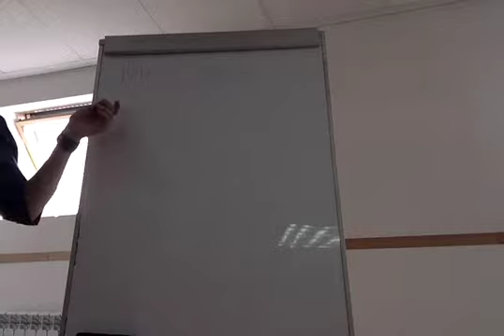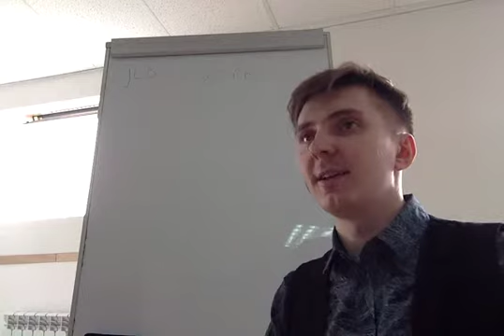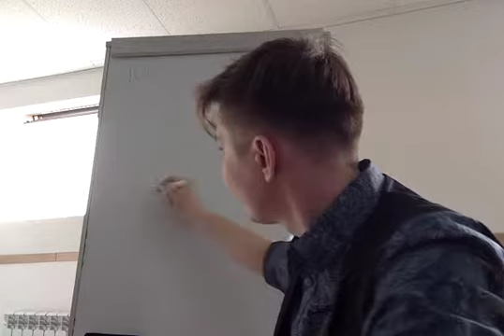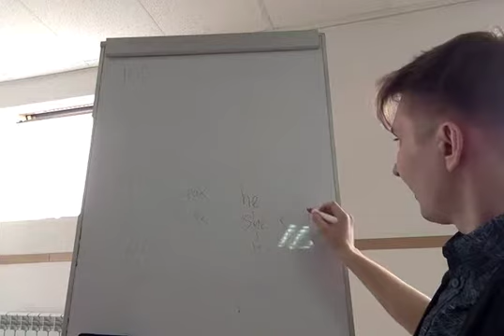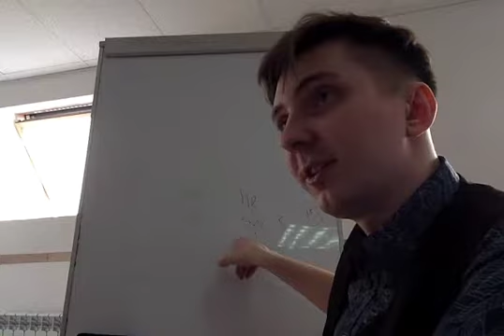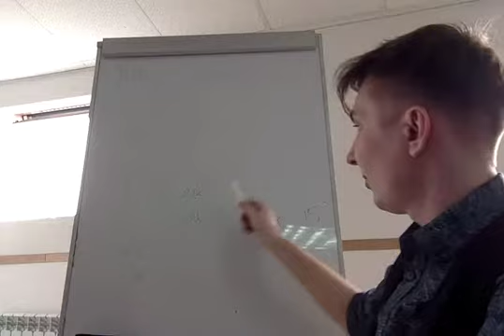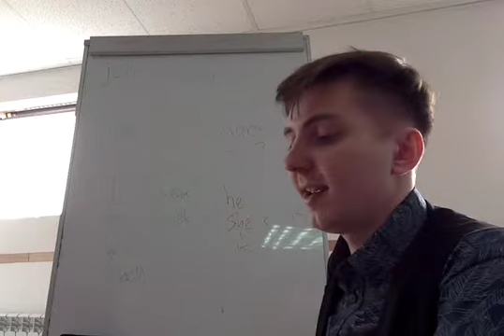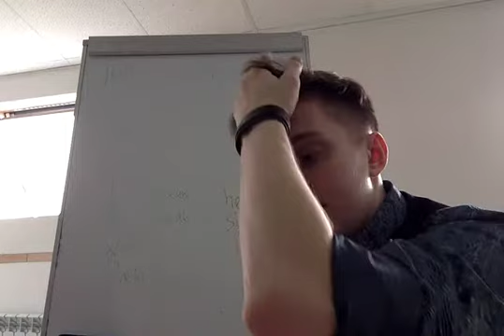Beginner_Intensive_[23.04]